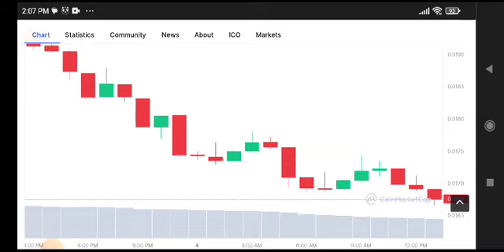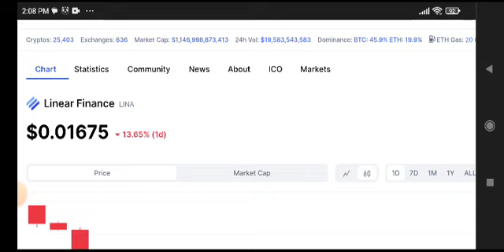Linear Finance Price Prediction! Lina coin News Today